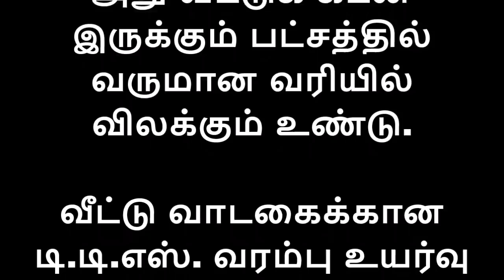மத்திய அரசின் அதிரடி அறிவிப்பால் அரசு ஊழியர்கள் மற்றும் பொதுமக்களுக்கு அடிச்சுது பாரு அதிர்ஷ்டம்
மத்திய பட்ஜெட்டில் வீடு வாங்குபவர்களுக்கு பல நல்ல செய்திகள் உள்ளன. இந்த நேரம்தான் வீடு வாங்க சரியான நேரம். முதல் சலுகை ஆண்டு வருமானம் ரூ. 5 லட்சமாக உயர்த்தப்பட்டுள்ளது. இது நடுத்தர மக்களுக்கு மிக மகிழ்ச்சியான செய்தியாகும்.